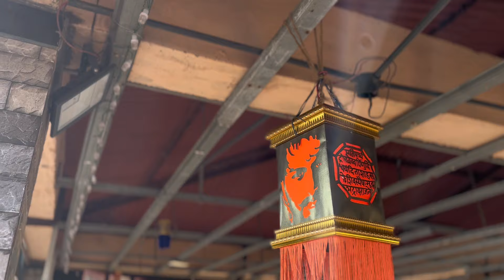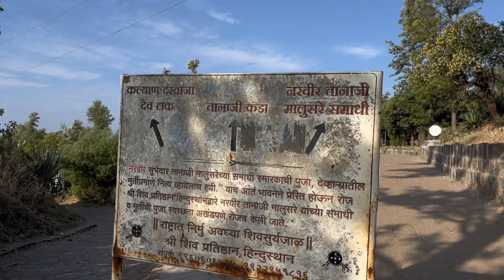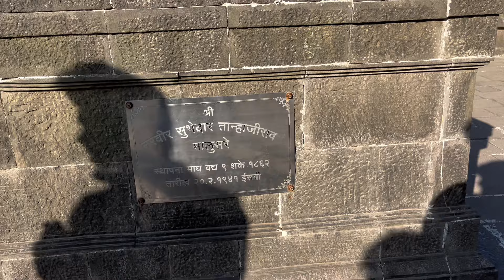Exploring कोंढाणा Sinhgad Fort 🚩|| Vlog 23